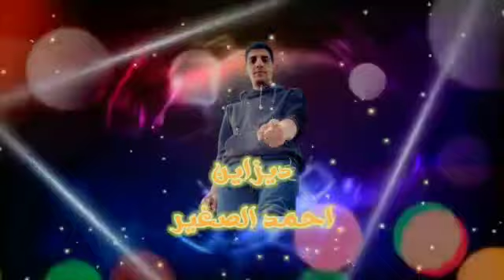مهرجان مستني ايه - ناصف العربي - توزيع عاصم النوبي